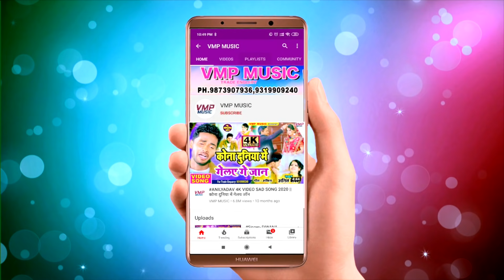विनय निर्मल New Sad Song 2021| तोहर सईंया लेके चल जेईतो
Video Credits :

Title Song :-|   तोहर सईंया लेके चल जेईतो
Singer  :- Vinay Nirmal Yadav
Writer :- Rajesh